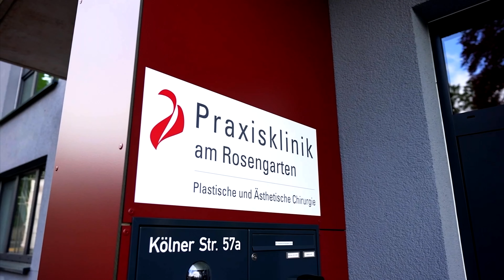Foxy Eyes/Cat Eyes: So läuft das AUGENBRAUENLIFTING ab! (Eingriff & Heilung)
Foxy Eyes oder Cat Eyes Lifting bedeutet eine Straffung der Augenpartie, durch die mandelförmige, schräg gestellte Augen entstehen, die denen einer Katze ähneln.
Aber wie genau funktioniert dieses Lifting? Muss der Eingriff in Vollnarkose gemacht werden? Muss ich danach in der Klink bleiben und wie schnell heilt die Wunde ab und? All diese Fragen beantwortet Dr. Timo Spanholtz in diesem Video.

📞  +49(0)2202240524